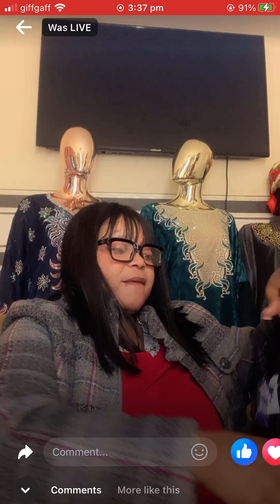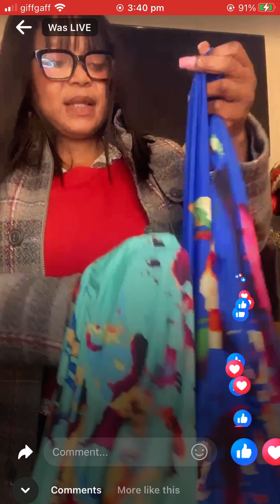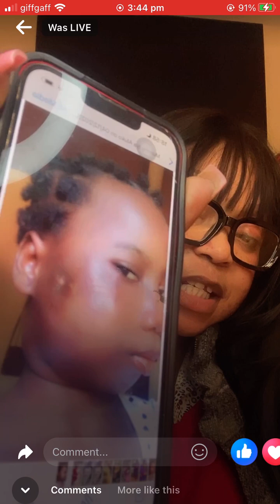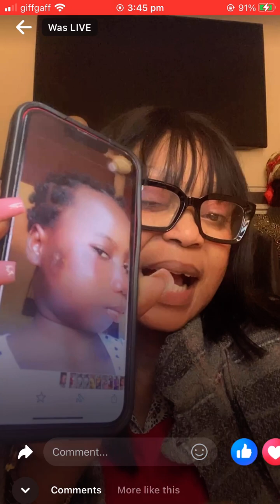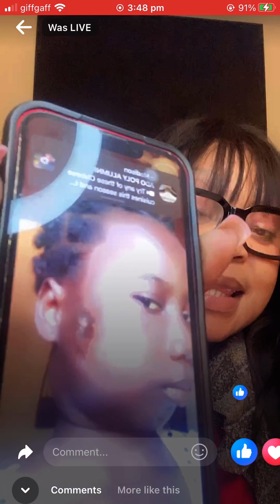Darosha (Mohbad’s Uncle) stop 🛑 your nonsenseYou are a suspect .. You should be remanded in custody